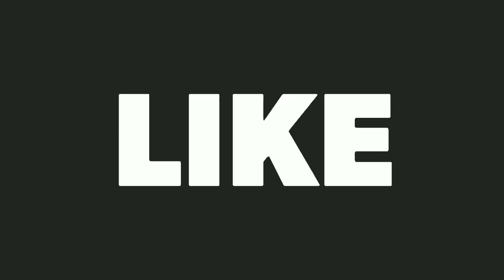EPIC CLEARANCE || INCREASING COINS IN 8 BALL POOL !!! 🎱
Top 3 working golden breaks 👇🏻👇🏻👇🏻

8 Ball Pool is THE pool game for pro pool players and billiards experts. Accept no substitute: if you’re looking for the best free multiplayer game on your mobile, 8 Ball Pool by Miniclip is the #1 pool game loved by millions of users !